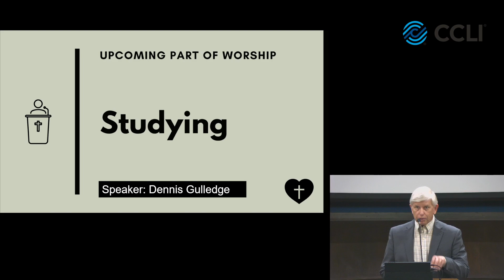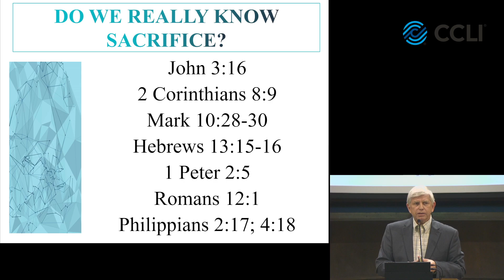Do We Really Know Sacrifice?